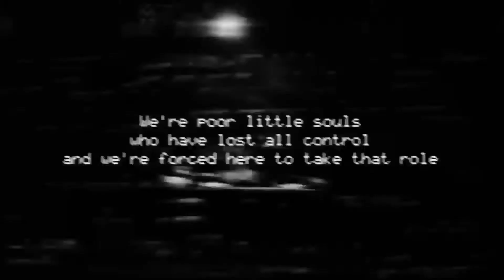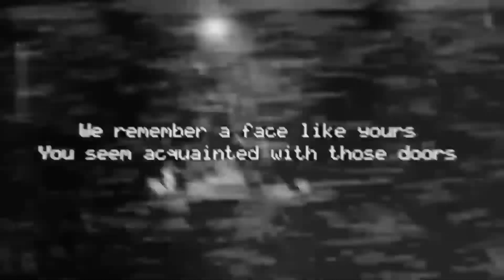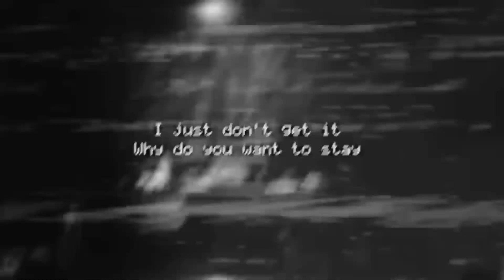fnaf 1 song the living tombstone instrumental